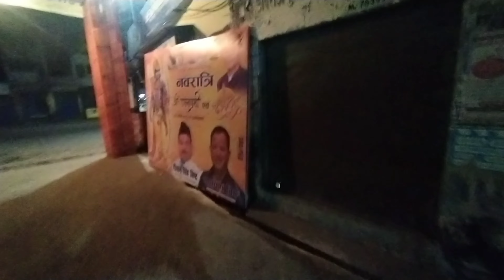crazy day with crazy gang part - 2 || tera bhai again || it's Satalite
crazy day with crazy gang part -2 .
tera bhai again 😜.
it's Satalite Always on top 🎩🔝.
Facebook :- Thakur Manish Singh Bisht